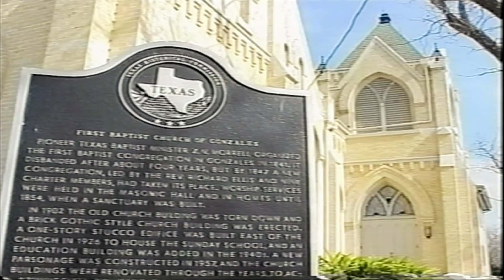FBC Gonzales 10082017 1050